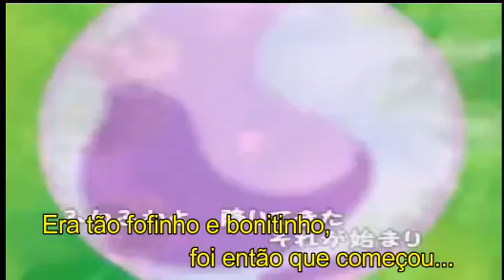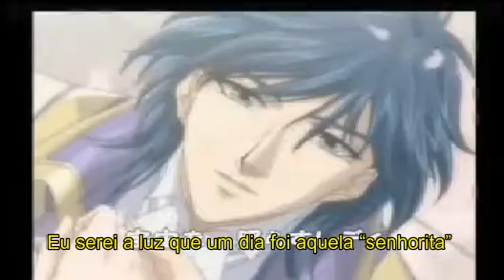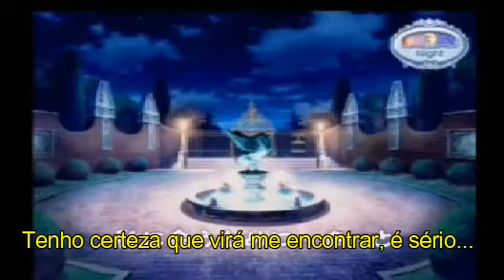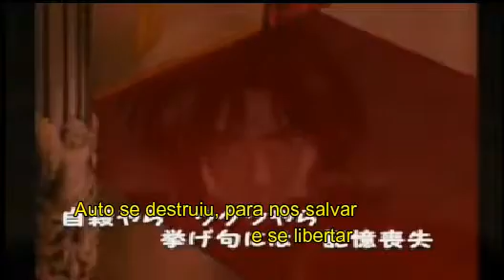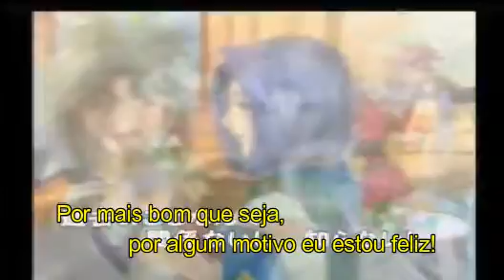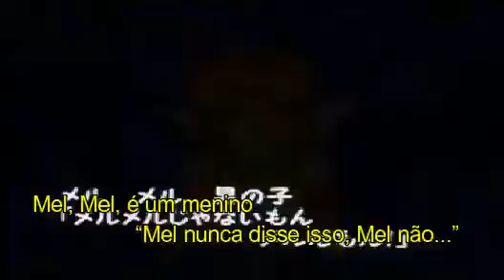"Faroeste Caboclo" de Angelique... (legendado)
kkkk uma musiquinha que eu achei por ai e amei de paixão,  tentei legendar ela kkkk estou aprendendo kkkk embora eu não manje de japonês kkkk mas como é sobre  Angelique, eu decifrei a música todinha praticamente kkk
essa música me descreve quando jogo
*Créditos á pessoa que fez esse belo remix e música que eu amei tanto (uma pena que eu não saiba quem seja)